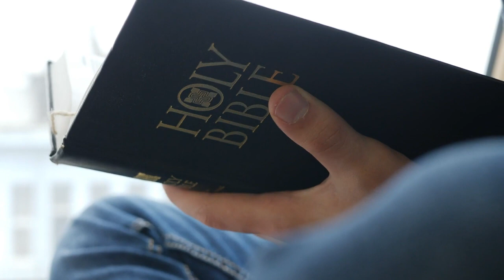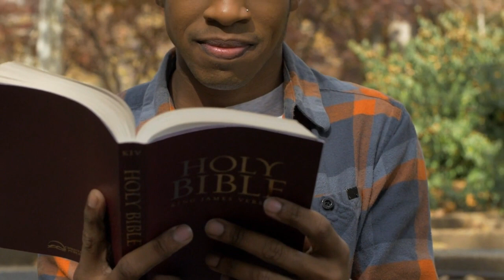I REFUSE TO STAY